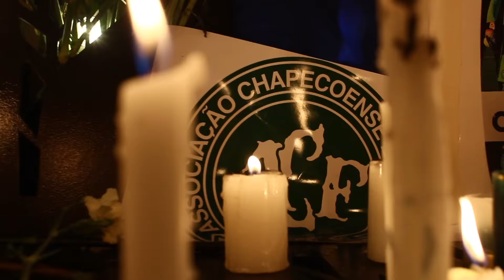Homenaje al equipo Chapecoense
Imágenes realizadas en la ciudad de Bogotá con los hinchas del nacional homenajeando al equipo  Chapecoense